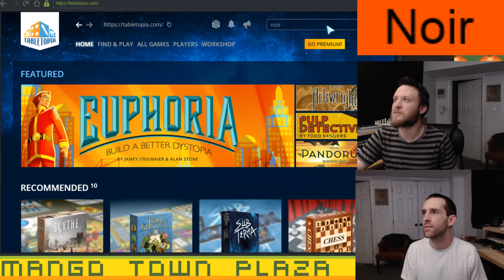Noir Master Thief vs Chief of Police - Board Games Ep. 382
Our user names are:

MangoTownTravis
MangoTownMike
MangoTownMatt